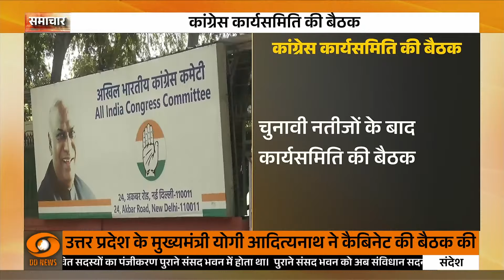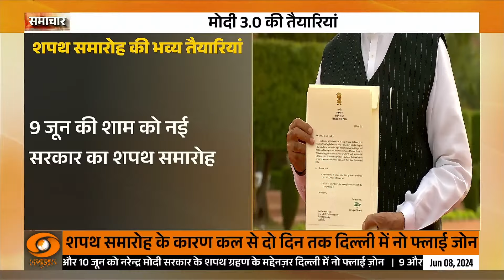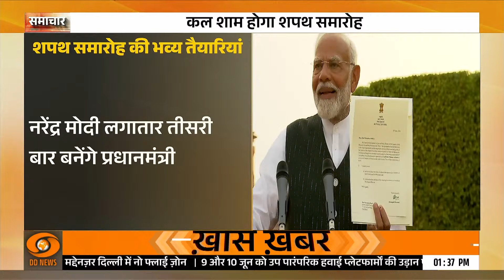Samachar@1.30 pm: पानी की समस्या से लोगों को कोई राहत नहीं | टैंकरों से हो रही है water supply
सुप्रीम कोर्ट ने दिल्ली में पानी की किल्लत से निजाद दिलाने के लिए अहम आदेश पारित किया है। सुप्रीम कोर्ट ने हरियाणा सरकार को निर्देश दिया है कि वह हिमाचल प्रदेश द्वारा दिल्ली के लिए रिलीज किए जाने वाले जल को बिना किसी बाधा के दिल्ली के लिए छोड़ा जाए। अदालत ने कहा है कि पानी को लेकर कोई राजनीति न की जाए।सुप्रीम कोर्ट के जस्टिस पीके मिश्रा और जस्टिस केवी विश्वनाथन की बेंच ने इस बात पर गौर किया कि हिमाचल प्रदेश सरकार को अपने अतिरिक्त पानी दिल्ली के लिए छोड़ने में कोई परेशानी नहीं है। सुप्रीम कोर्ट ने हिमाचल प्रदेश से कहा है कि वह अपने अतिरिक्त पानी दिल्ली के लिए उपलब्ध कराएं और हरियाणा सरकार को निर्देश दिया है कि वह हिमाचल प्रदेश द्वारा सप्लाई किए जाने वाले अतिरिक्त पानी को दिल्ली के लिए बिना बाधा रिलीज करें।